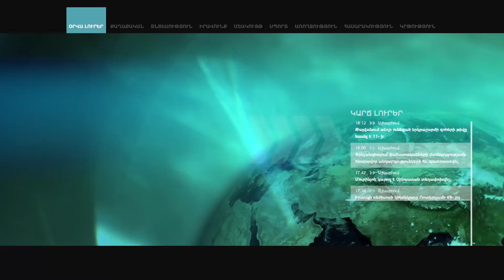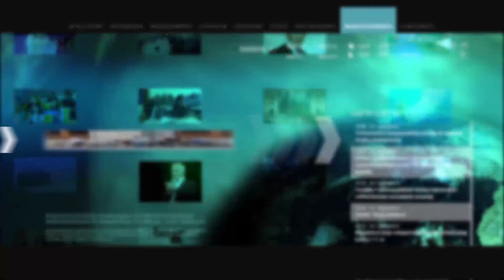Ա.Մինասյան. ՀՀ երկրորդ նախագահի նկատմամբ այսօրվա իշխանությունը ատելություն ու թշնամանք է սերմանում